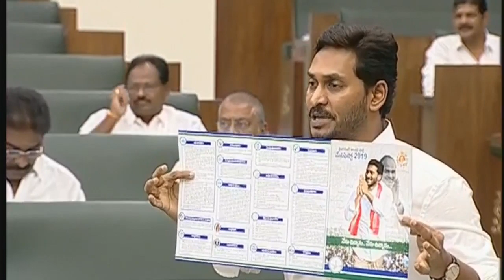AP CM YS Jagan on SC ST & BCs in AP Assembly sessions @ 23rd July 2019